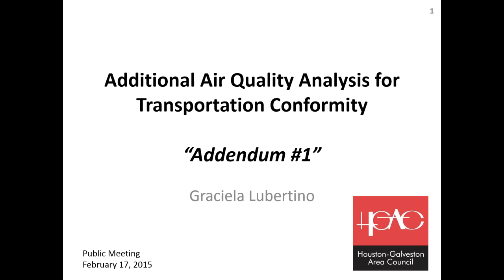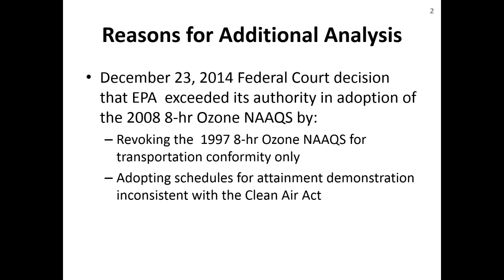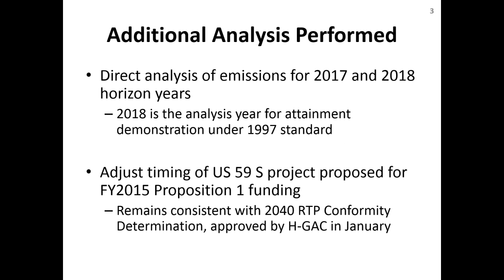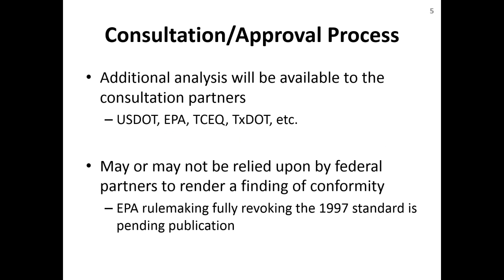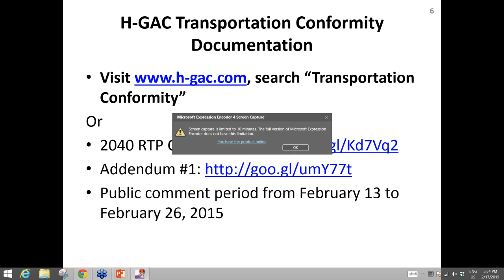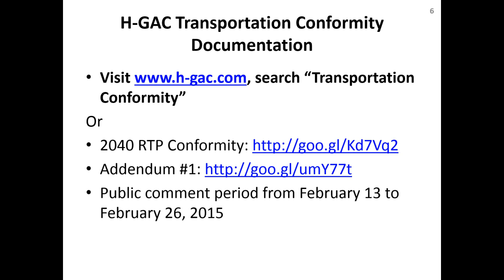02-17-2015 H-GAC Transportation Conformity, Public Meeting